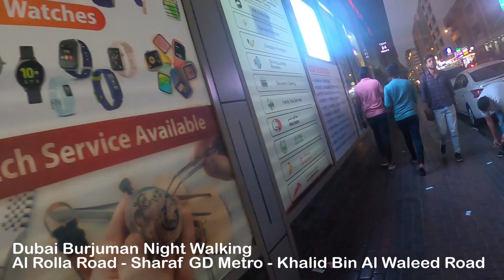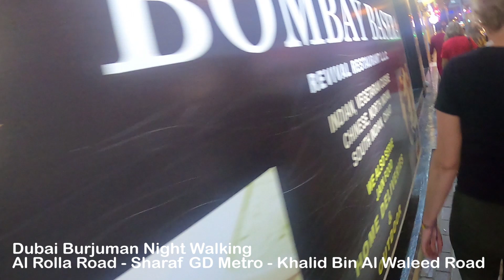Dubai Al Raffa Burjuman Night Walking - Al Rolla Road - Sharaf GD Metro - Khalid Bin Al Waleed Road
The map points are linked to YouTube where you can watch the movie from the selected location